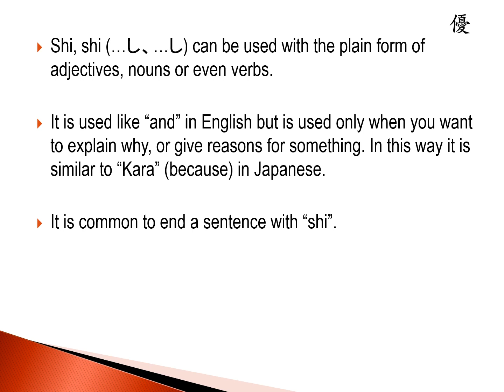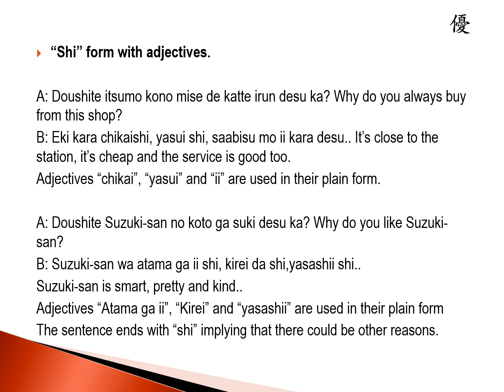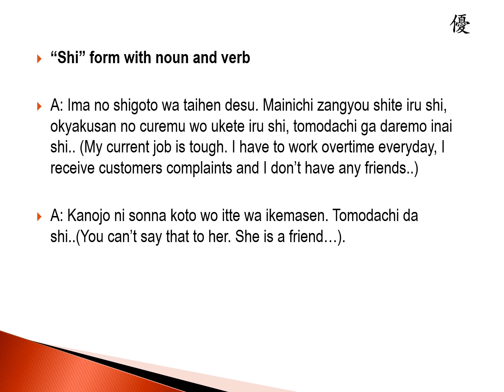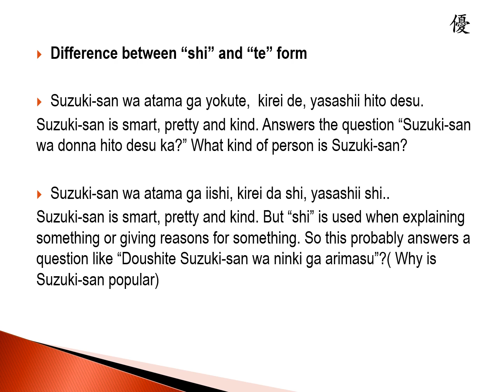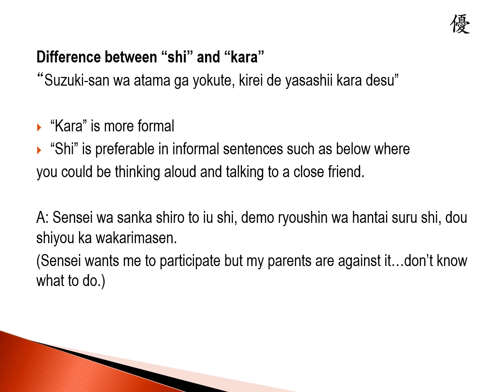UNDERSTANDING SHI, SHI (..し,..し) IN JAPANESE GRAMMAR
Usage of shi, shi (し、し) in Japanese grammar.